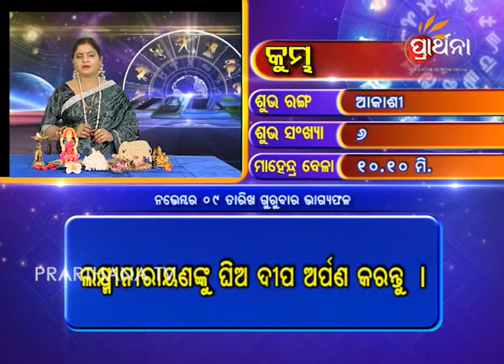Aquarius Kumbha 8 Nov 2017 | Daily Horoscope | ଦେଖନ୍ତୁ ଆଜିର ଦିନଟି କେମିତି କଟିବ